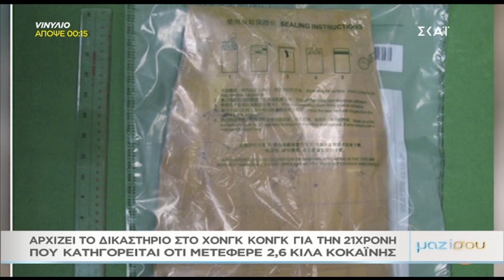Αρχίζει το δικαστήριο του μοντέλου με την κοκαΐνη - Τι λέει ο δικηγόρος της στο "Μαζί σου"